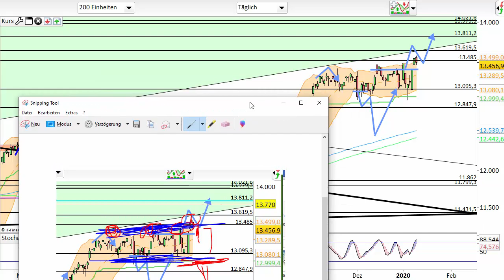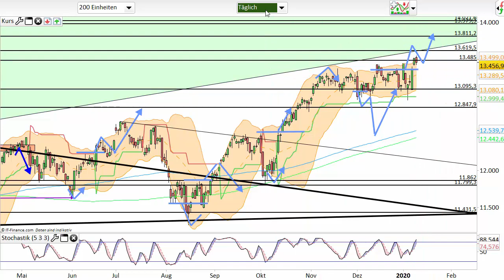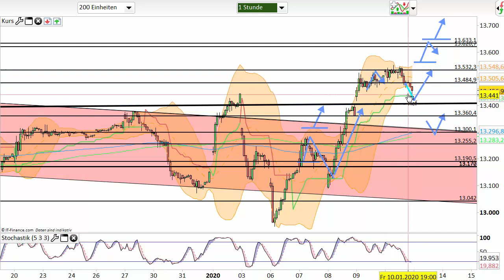Dax Analyse 13.01.2020